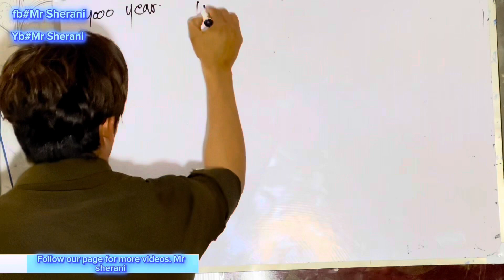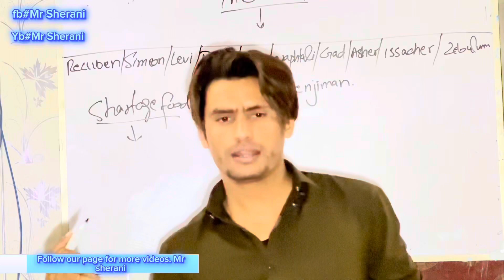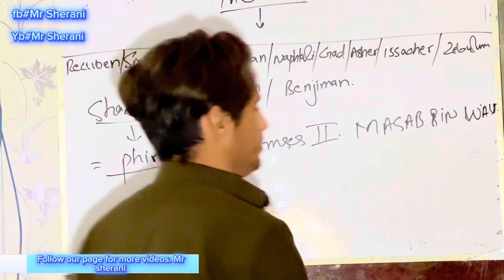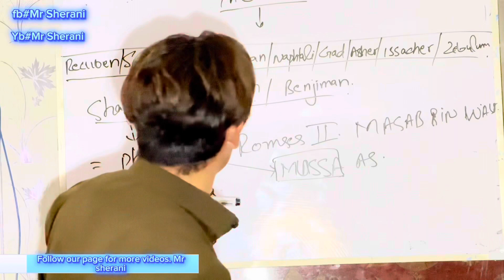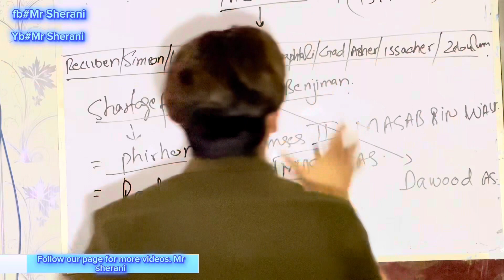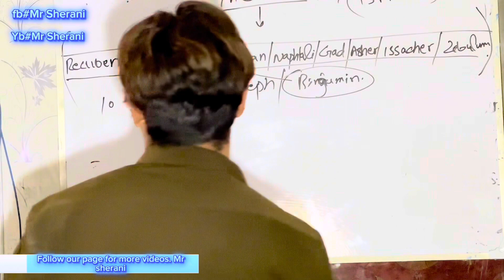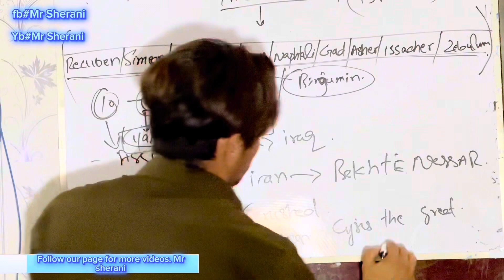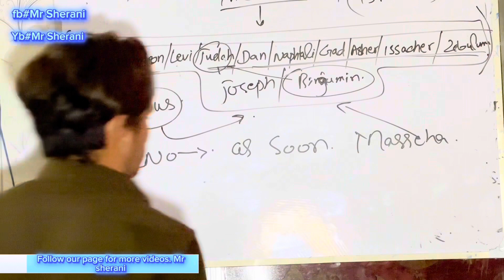Differentiate B/w Christ and Jews.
Many people thoughts that christ and jews is a same meaning while here are much level differences btwn their messengers and duration, Because Hazrat Essa AS was so Elder sent to their nation. Aftermath the duration of DAWOOD along with Suleman AS who built the temple of jews also expired and MUSSA As grants by God to tjis world.